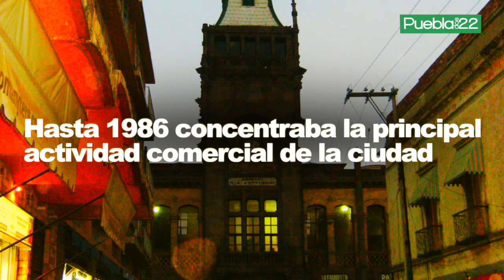Trotamundos: Antiguo Mercado La Victoria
En esta entrega de Trotamundos te decimos algunos datos interesantes sobre uno de los mercados más importantes de Puebla, el Antiguo Mercado La Victoria.

1.- Se ubica en el Centro Histórico de la Ciudad de Puebla
2.- Fue erigido en 1914 en honor a Guadalupe Victoria
3.- La construcción fue dirigida por Julián de Saracíbar
4.- Se edificó en la huerta del convento de Santo Domingo
5.- Es una de las últimas construcciones de hierro forjado en México
6.- Hasta 1986 concentraba la principal actividad comercial de la ciudad
7.- Estuvo cerrado durante ocho años
8.- El edificio fue restaurado por la Fundación Amparo en 1994
9.- Originalmente se planeó crear un centro de convenciones y un museo de arte moderno
10.- Actualmente es un centro comercial con tiendas departamentales y restaurantes